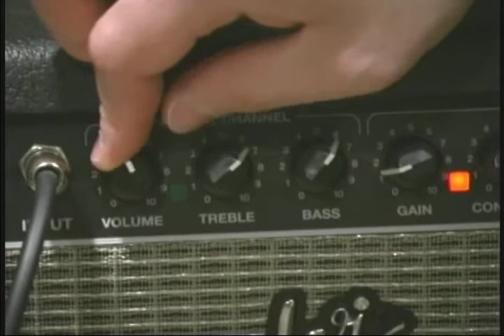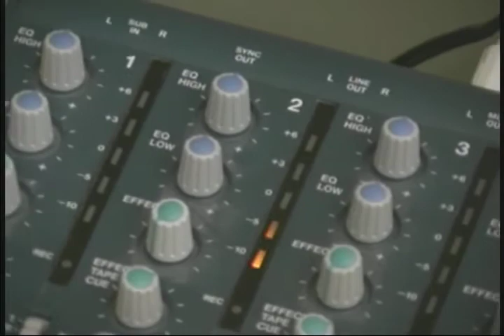My Faux Band Part 2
Part 2 of documentary about local mans struggle to get band together.  Jabrone  musicians, lack of commitment, strained band relations are a few of the topics covered.

Musicians include:
Brad Talkington, Will Burmeier
Octavian Ratiu, Tom Scherschel
Andy Michels, Matt Michels